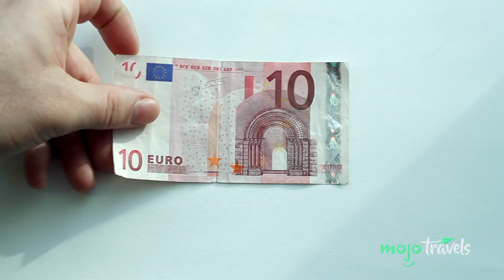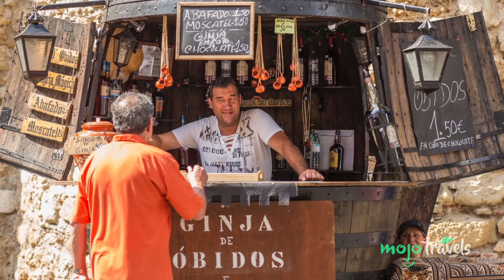Top 10 Affordable Cities to Visit in Europe (2019) | MojoTravels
Who says you can’t travel to Europe on a budget?
Welcome to MojoTravels, and today we’ll be counting down our picks for the Top 10 Affordable Cities to Visit in Europe in 2019. For this list, we’re looking at European vacation options that are modestly priced (or relatively modestly, in the case of iconic cities) and very well worth a visit.